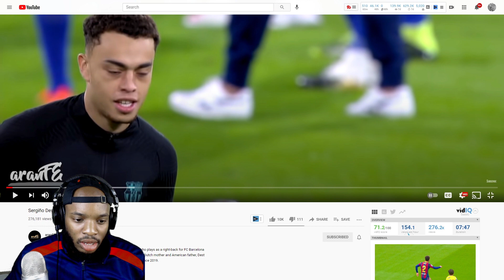USA! USA!!! Sergiño Dest is World Class REACTION!